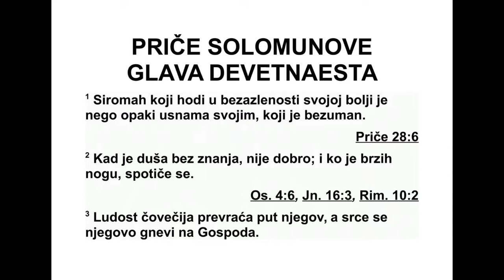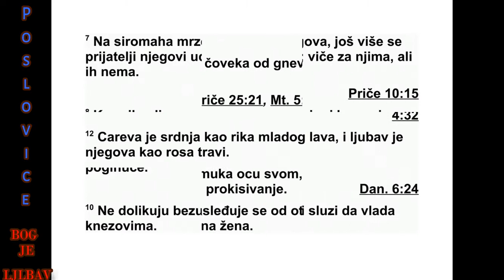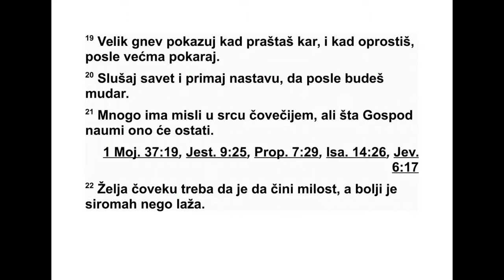PRIČE SOLOMONOVE DEVETNAESTA GLAVA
19 Сиромах који живи безазлено бољи је
од човека покварених усана и од безумника.
2 Није добро да душа буде без знања, и ко
се жури ногама својим, грех чини.
3 Лудост човеку искривљује пут, а срце се
његово љути на Господа.
4 Богатство прибавља много пријатеља, а
сиромаха и пријатељ оставља.
5 Лажан сведок неће проћи без казне, и ко
говори лажи, неће умаћи.
513 ПРИЧЕ 17,9 - 19,5
6 Многи се труде да одобровоље лице ве -
ли каша, и свако је пријатељ човеку који да -
рове даје.
7 Сиромаха мрзе сва браћа његова, а још
се више удаљују од њега пријатељи његови!
Он трчи да им нешто каже, али никога не на -
лази.
8 Ко стиче мудрост, душу своју воли. Ко
чу ва разум, налази добро.
9 Лажан сведок неће проћи без казне, и ко
говори лажи, пропашће.
10 Раскош не приличи безумнику, а још
ма ње слузи да влада над кнезовима!
11 Разум човека задржава од гнева, и част
му је да пређе преко преступа.
12 Царев гнев је као рика младог лава, а
наклоност је његова као роса на трави.
13 Безуман је син несрећа оцу свом, и сва -
ђе су женине као кров који прокишњава и
те ра човека да се склони.
14 Кућа и богатство наслеђују се од очева,
а од Господа је жена разумна.
15 Лењост баца човека у дубок сан, и не -
марна душа гладује.
16 Ко се држи заповести, чува душу своју,
а ко не мари за путеве своје, умреће.
17 Ко је милостив сиромаху, Господу по зај -
мљује, и Он ће му платити за дела његова.
18 Кажња вај сина свог док има наде; нека
ти душа не пожели смрт његову.
19 Ко се много гневи, плаћа глобу - ако га
једном избавиш, мораћеш то увек изнова чи -
нити.
20 Послушај савет и прихвати укор, да би
после био мудар.
21 Много је планова у срцу човечијем, али
шта Господ науми, то ће се и остварити.
22 Код човека се цени доброта његова, и
сиромах је бољи од лажљивца.
23 Страх од Господа води у живот, и ко га
има, мирно спава, не сналази га зло.
24 Лењивац ставља руку своју у чинију,
али је не може принети к устима својим.
25 Удари подругљивца да се неискусан
опамети, и укори разумнога да стекне зна -
ње.
26 Ко злоставља оца и тера мајку, син је
који поступа срамно и нечасно.
27 Сине мој, ако престанеш да слушаш
опо мене, то ће те одвести од речи знања.
28 Покварен сведок руга се правди, и зли
људи уживају у злу.
29 Казне чекају подругљивце, и ударци ле -
ђа безумника